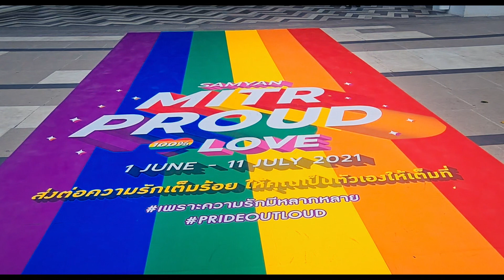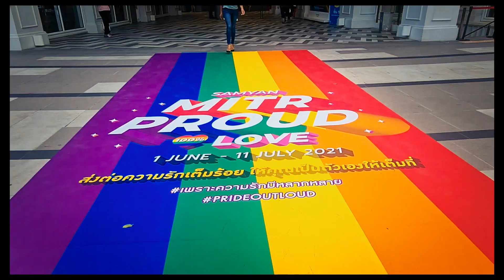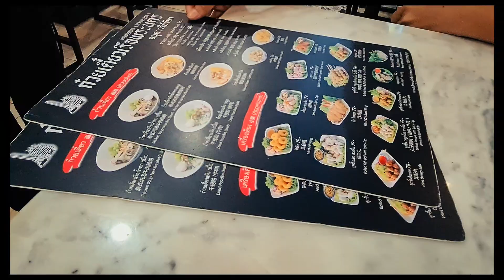MY NAME IS BELLA - Story of a Thai Transgender Woman in Bangkok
MY NAME IS BELLA is a short documentary film featuring a young Thai transgender woman talking about her life in Bangkok, Thailand.
She mourns the death of her best friend, a trans woman too, who could not take the hardships of trans life anymore and took her own life.
In spite of all the difficulties she experienced, Bella keeps her positive attitude and optimism. Don't call me Ladyboy, she says, my name is Bella.

* Official AWARD WINNER in the 23rd season of World Film Carnival -Singapore (WFCS) in            both LGBT FILM and CRITIC'S CHOICE AWARD categories.
* Official Selection for TLVFest - The Tel Aviv International LGBTQ Film Festival.

With: Naruebet Sriyongyot (Isabella)